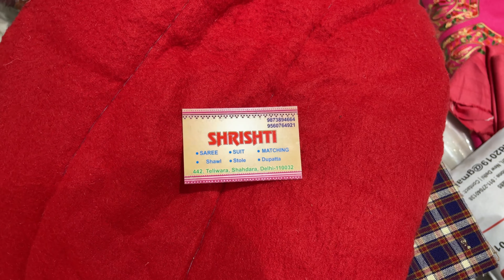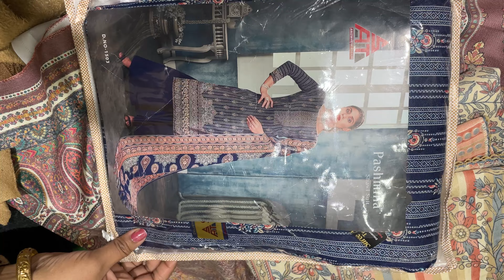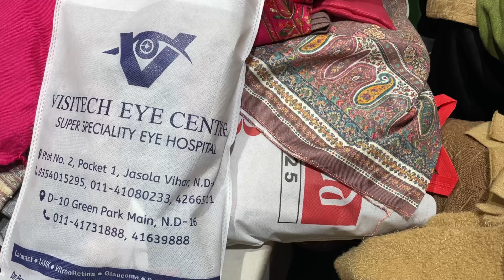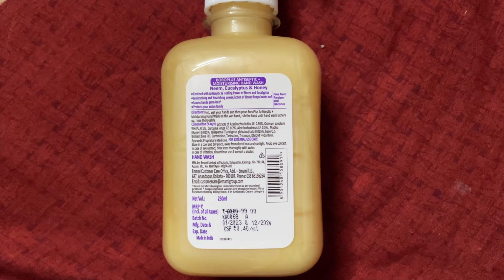teliwara shahdara delhi | ऐसा कश्मीरी सूट कहीं नहीं मिलेगा वो भी कम रेट में | Chota Bazar